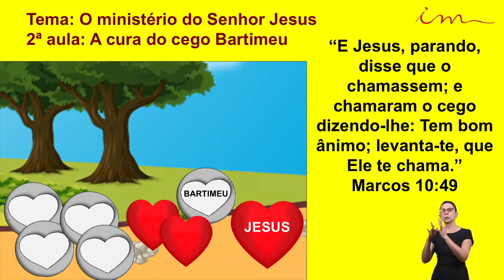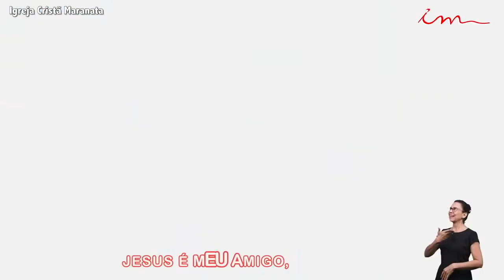English - Children's 0-3 - Lesson 24 - 09-10-2020